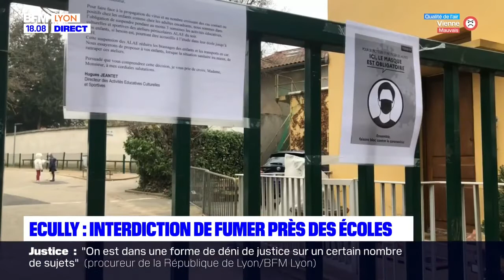Ecully : interdiction de fumer près des écoles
A la fin des vacances de février, il sera interdit de fumer aux abords des écoles et des crèches d'Ecully